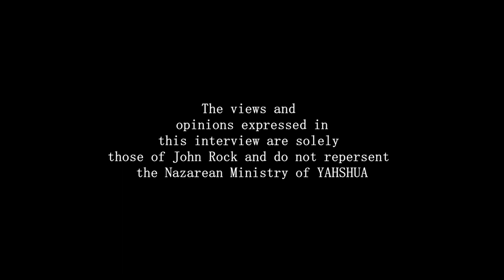“The lost years of Jesus”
Today we talk about John Rock about
Elizabeth Claire Prophet￼ and her book
write down in the comments what you think , we’d love to hear your input.
follow are Journey on social media on
be apart of the movement !